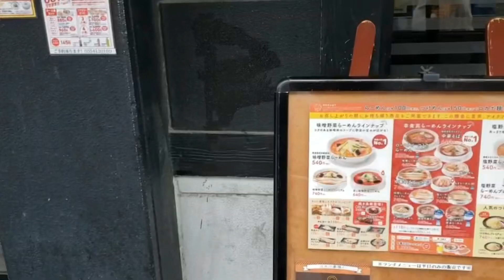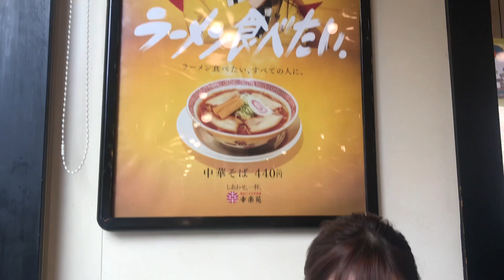アラサーOL 幸楽苑の朝メニューを食べる！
アシスタント：大地くん

幸楽苑美味しかったです！ぜひ。